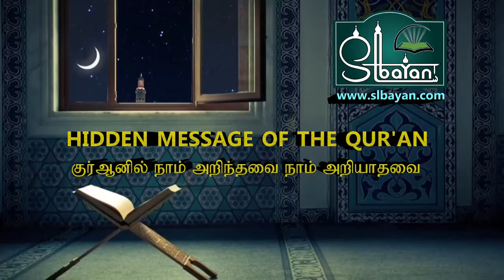Story of Bee Mentioned in the Qur'an | குர்ஆன் கூறும் தேனீக்கள் -Episode 23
Story of Ant and Spider Mentioned in the Qur'an | குர்ஆன் கூறும் எரும்பும் சிலந்தியும் - Episode 22

ASH SHEIKH A.G.M ILHAM (RASHADI)
Principal:
Ilhamiyya Arabic college
Colombo 09